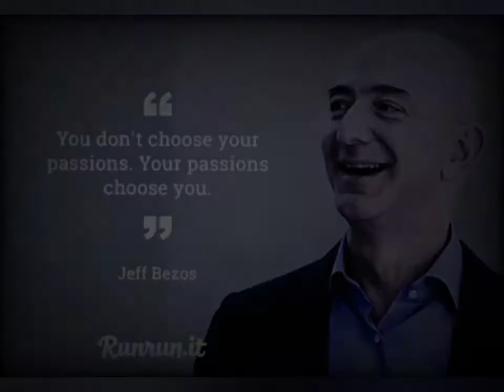PASSION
"Develop a passion for learning. If you do, you will never cease to grow."

-Anthony J. D'Angelo